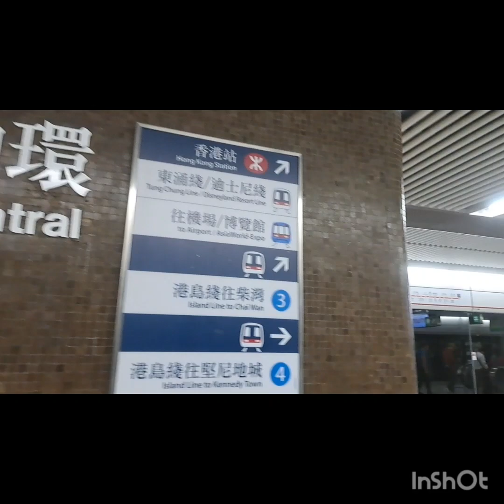cave in lamma island 🏝 how to get there // March 17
emma explore